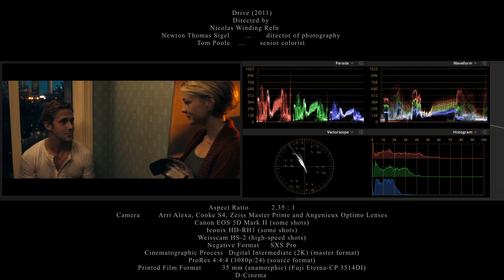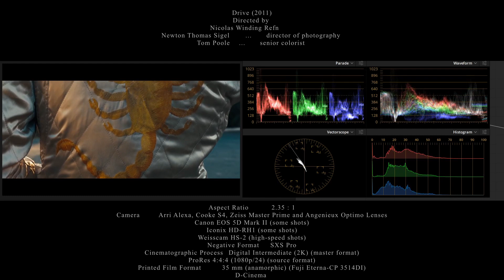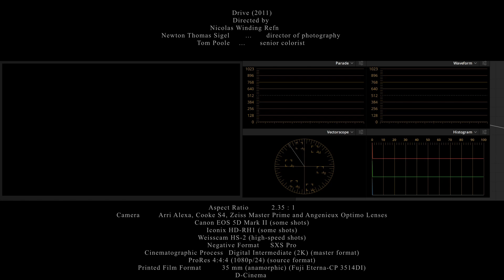Technical Beauty of Drive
Hope you enjoyed and found it useful :)
Created by Matt G.